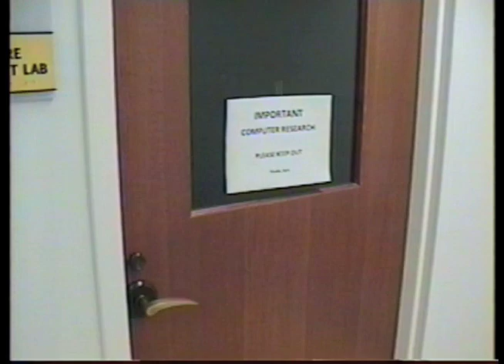The Remnants - MOVIE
Remnants, assemble!